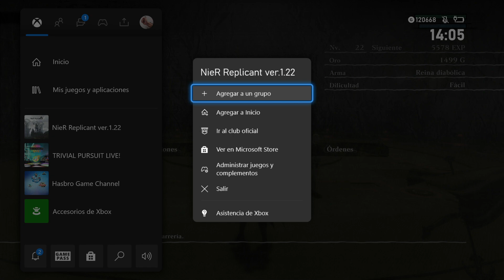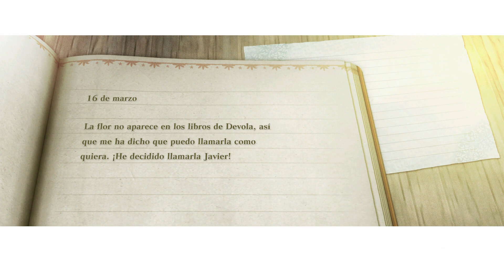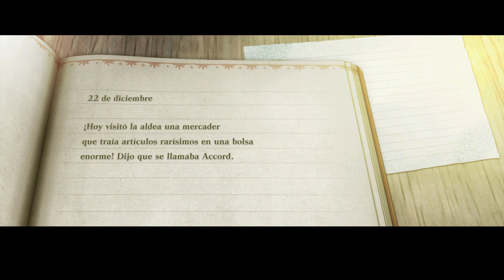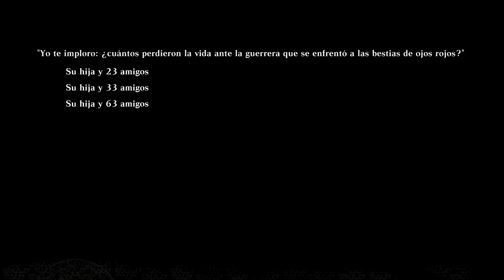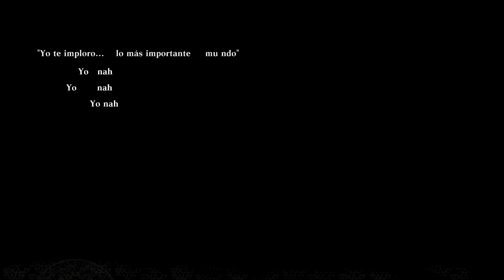Nier replicant, Xbox series X, modo fácil 12